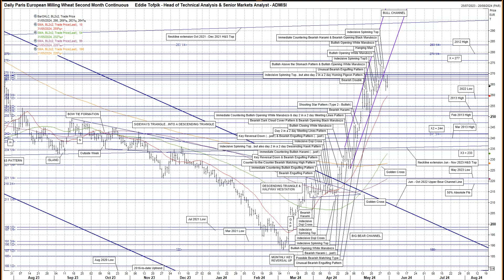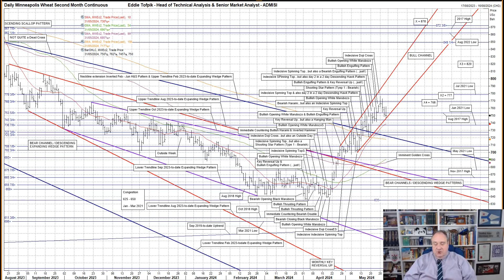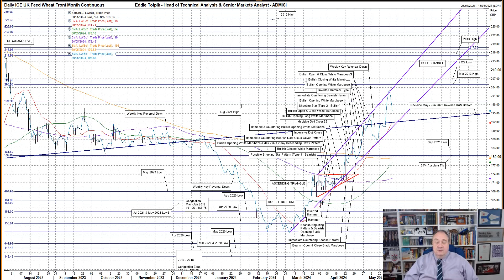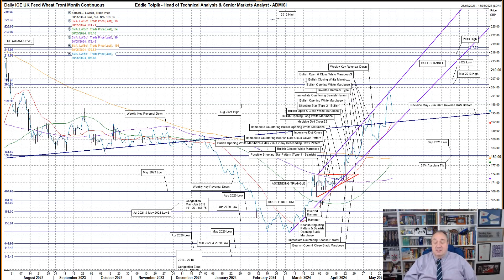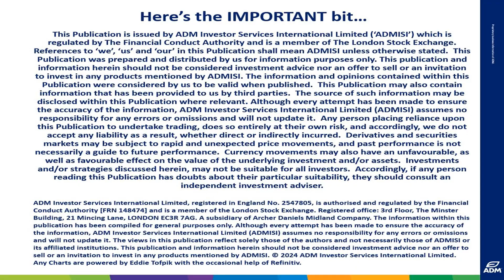Weekly Technical Analysis of Paris, Minneapolis & London Wheat – Eddie’s Crayons 31 May 2024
Your Weekly ADMISI Technical Analysis of Paris Milling Wheat, Minneapolis Wheat & London UK Feed Wheat - Friday, 31 May 2024 - RISK DISCLAIMER BELOW